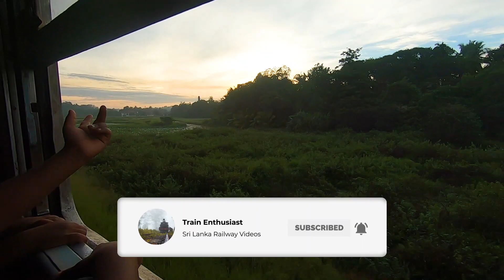Canadian Class M4 Fast and Furious Mode in Sri Lanka Railways